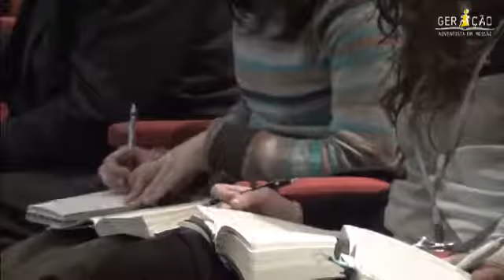I Convenção GAM - 03 - Pr. Stephen Bohr (Sábado - Culto de Adoração)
I Convenção "Geração Adventista em Missão" - Aveiro, 17-21 de fevereiro de 2012.

Deus abençoe.